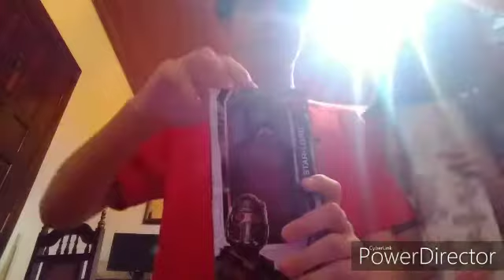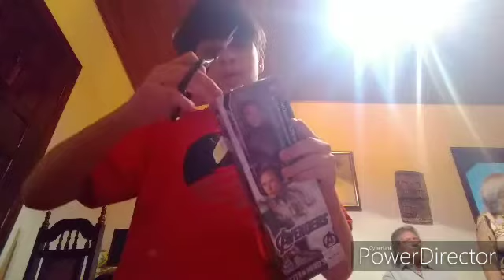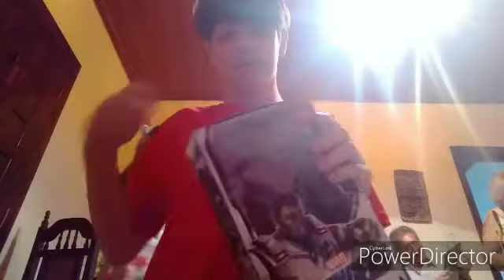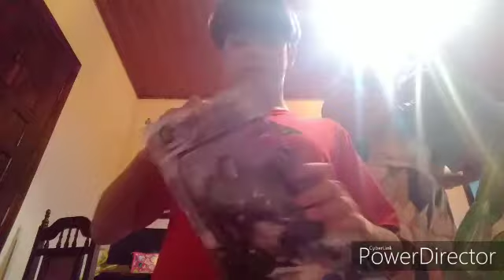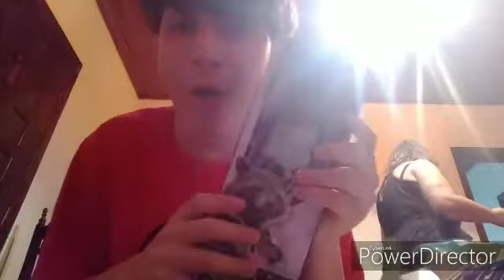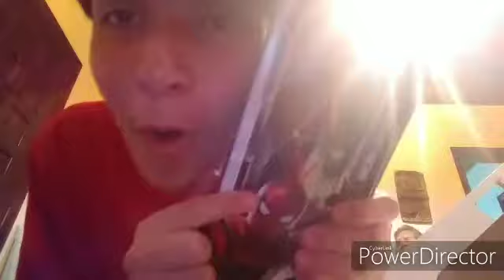Natal de 2019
Eu completei a coleção dos vingadores ultimato e ganhei o Machado do Thor